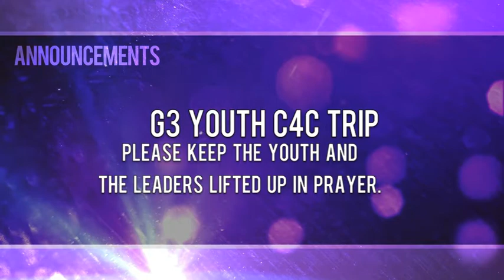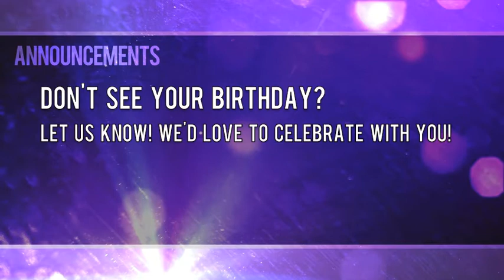Announcement Guys: July 22, 2012 - Caleb's Cameo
Living Word Outreach Ministries' Video Announcements for July 22nd, 2012.
Mark and Josh struggle to find something new to do for the Announcement Guys when Caleb walks in and ruins the shot. Or does he??